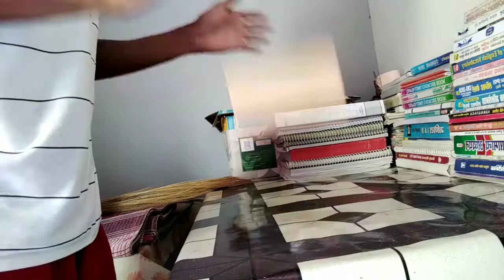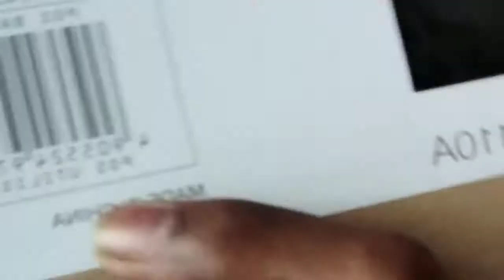TECH BURNER ROAST | PARODY